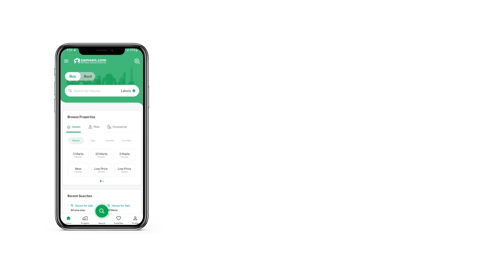8 MARLA FLAT FOR SALE IN BAHRIA TOWN RAWALPINDI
BAHRIAACTIVE (club building ) two bedroom Executive class Furnished apartment 2nd floor back view available for sale
this building is known BAHRIAACTIVE   club building also C block
this is bahria best new building ever  in bahria town
building have 2elevators reception security  SWMMING pool    GYM   indoor pool
very Unique